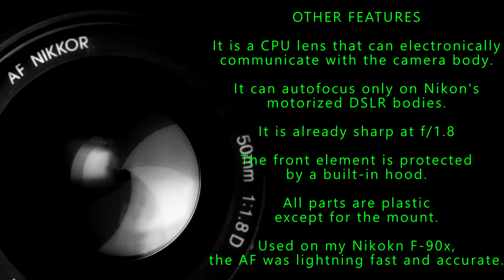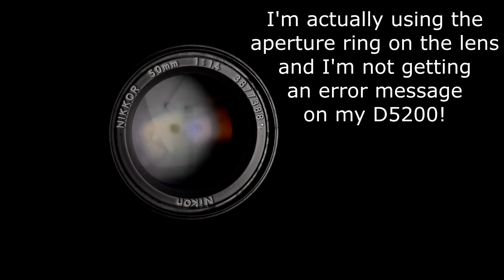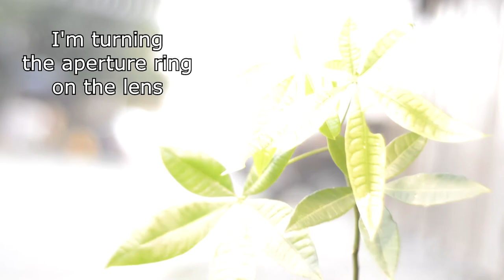Nikkor AF 50mm f/1.8D (2002) - Impressions and Samples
If you like my works, I hope you could donate just a little (eg. treat me to lunch) or donate USD 2.00 every month. Your kind donations would help with my creative and experimental pursuits. Thanks!

NIKKOR AF 50mm f/1.8D

Year Introduced:
2002

Focal Length:
FX = 50mm
DX = 75mm

Minimum Focusing Distance:
0.45 meters

Focus Throw:
180 degrees

Filter Thread Diameter:
52mm

Aperture Run:
f/1.8 - f/22 (7 blades)

Optical Formula:
6 elements, 5 groups
Mulitcoated with Super Integrated Coating